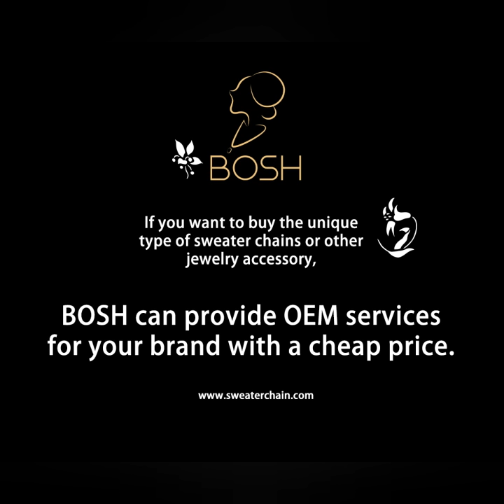Amber Acrylic Buckle Glasses Chain Diy Mask Necklace Accessories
We are looking for serious distributors of products such as Amazon, eBay or shopify. Our # BOSH# is a jewelry accessory stocker and wholesaler from China. We are shipping jewelry accessories from Yiwu (the world's largest wholesale base for necklace jewelry accessories) to China.We have more than 25,000 necklaces and accessories to choose from.